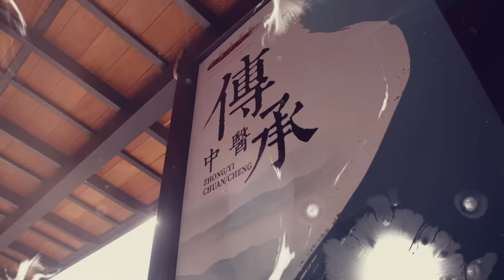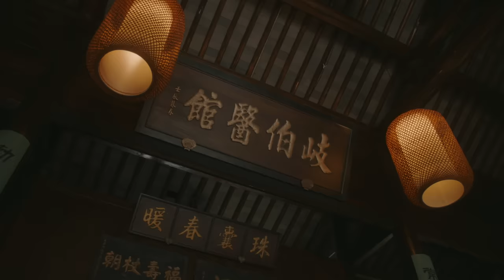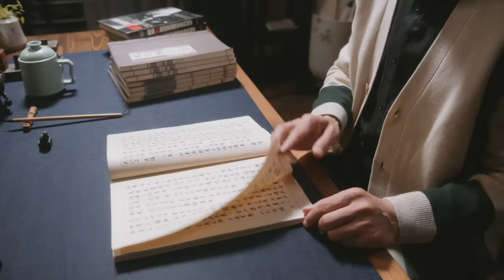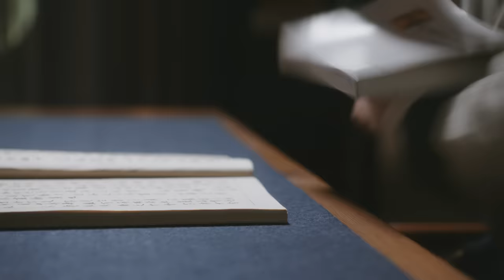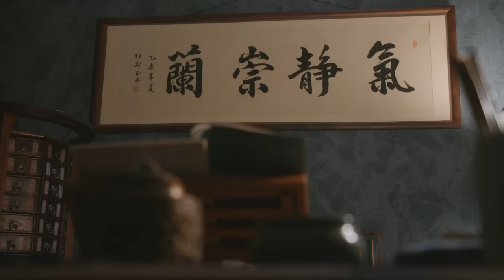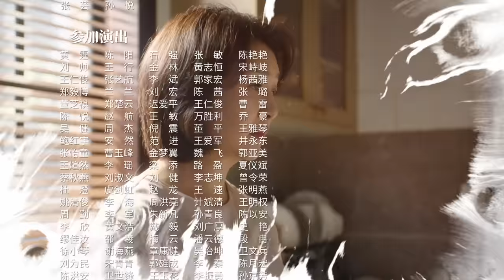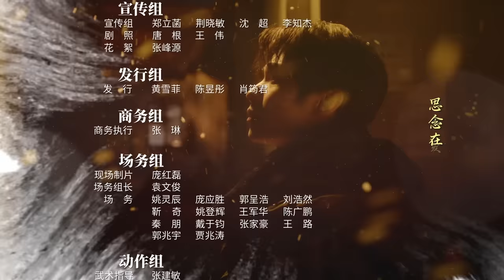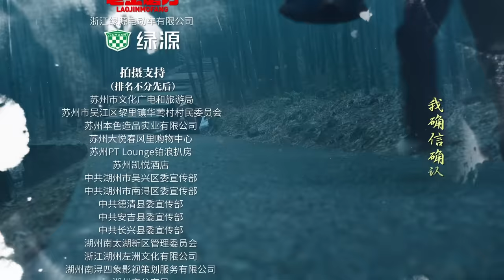ENG SUB【后浪 | GEN Z】EP18——吴刚、赵露思、罗一舟文化传承励志大剧！